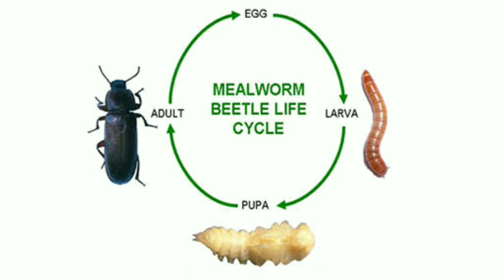Mealworms | மாதம் 20,000 மேல் லாபம் தரும் உணவு புழு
mealworms in Tamil
Bangalore people contact :shivarjun 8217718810